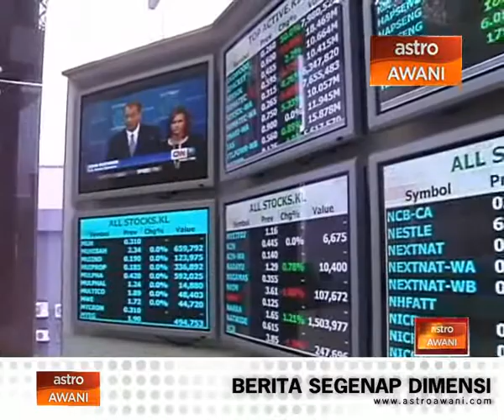Ringgit didagang tinggi hari pertama dagangan mingguan